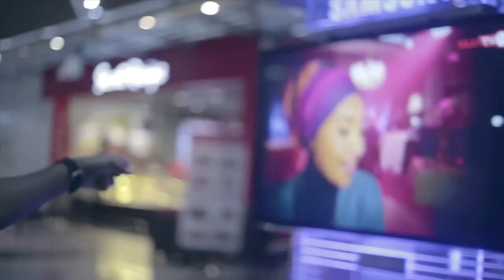RISE OF ASIA - WEBISODE#2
Astro Hitz presents RISE OF ASIA featuring Project EAR Live in US!